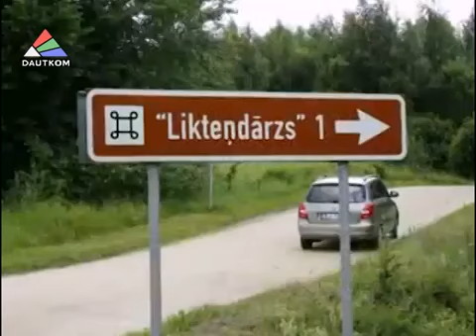Даугавпилс посадит дуб в "Саду Судьбы"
9-го августа в дубовой аллее «Likteņdārzs» (Сад судьбы) на одно дерево станет больше. Свой дуб на острове Кокнесес посадят даугавпилчане. Рассказывает Лариса Кирилова.